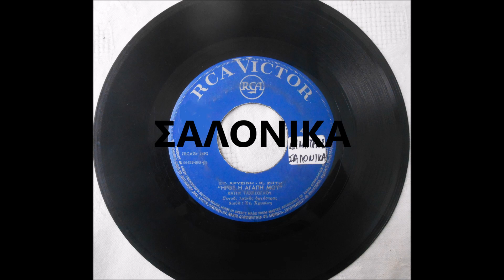ΗΡΘΕ Η ΑΓΑΠΗ ΜΟΥ - ΚΑΙΤΗ ΤΑΧΤΣΟΓΛΟΥ